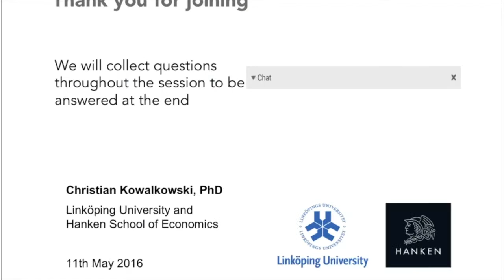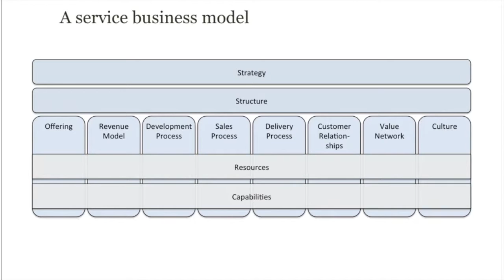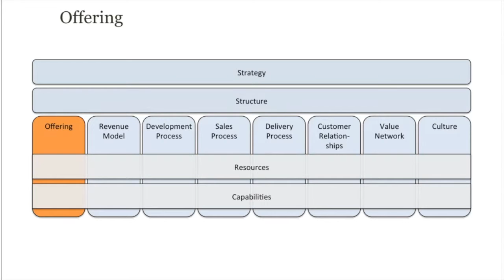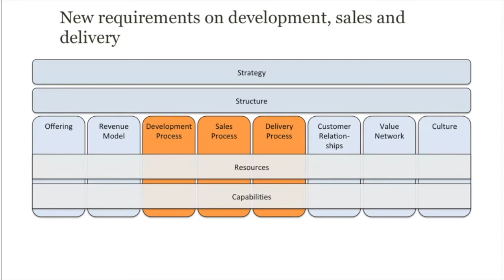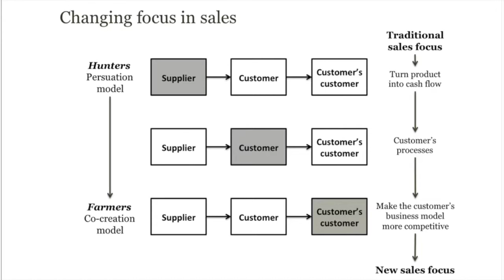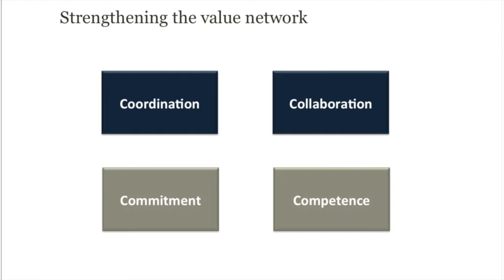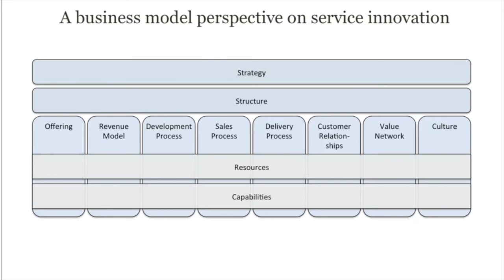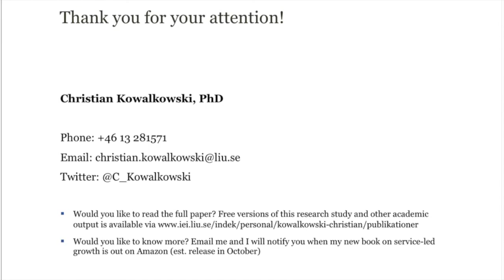Service Innovation in Product Centric Firms - Christian Kowalkowski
What does it take for successful service innovation within companies that are traditionally product centric? Servitization expert Christian Kowalkowski discusses his research into this area including fascinating examples from some of the companies he's worked with including Volvo and Husqvarna.